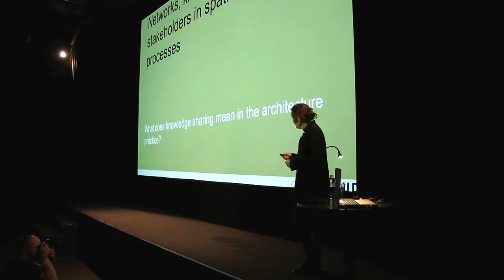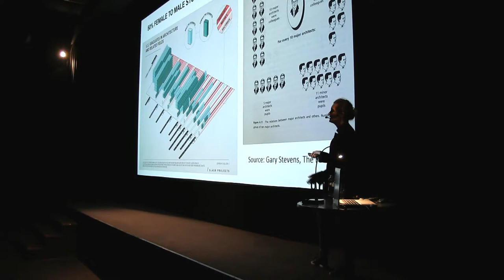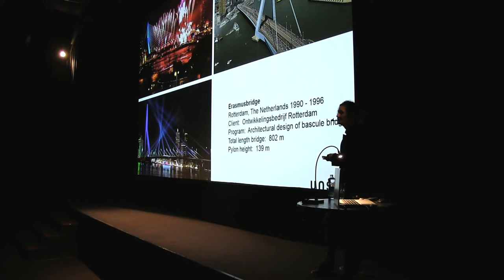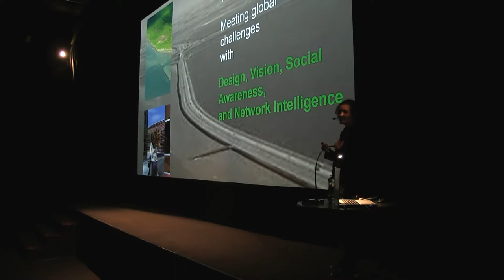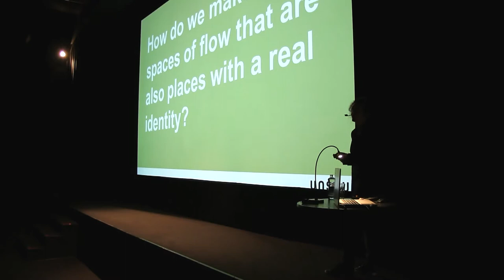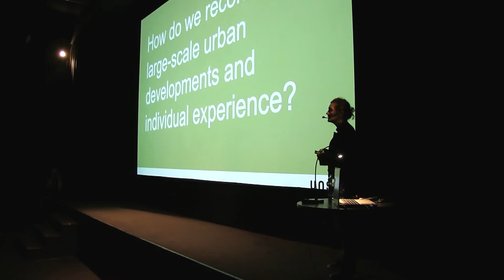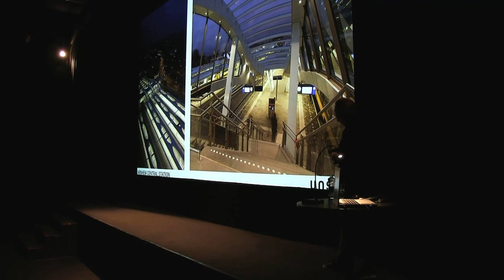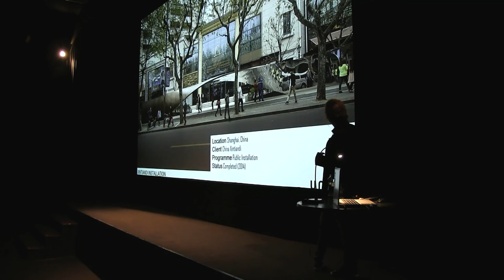Caroline Bos: Networks, knowledge sharing and stakeholders in spatial planning processes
Lecture / Prague / 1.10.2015 / organised by civil association Kruh

Traditional distinctions between categories, typologies, and scales are becoming more blurred; city-nature, public-private, and global-local, cultural-commercial… everything is mixed. Therefore, a network- and process-based approach to planning, designing and building is increasingly vital, in which knowledge flows freely and boundlessly between stakeholders. The realization of contemporary places and spaces entails a policy-aware, flexible, spatially-technical innovative, networked approach, centering on knowledge.

UNStudio identifies knowledge as the central element of being smart about cities. A paradigm has been set by social networking firms who have moved from an old economy to a far more innovative economy which celebrates communication, open exchange and co-creation. Believing that architecture can benefit greatly from adopting such an approach, UNStudio is looking for ways to transform into an open knowledge-based practice. But how does this affect the professional position of the people active within these networks, and particularly the position of women?

In a paper co-written with Tanja Kullack for the 1st Conference on Architecture and Gender held in Seville in 2014 Caroline Bos explored how the changing nature of the practice of architecture from a system of exclusion in the form of a professional, institutionally defined and strictly contained social stratum, towards a network practice could have a positive influence on raising the equality of women in the profession. Now, for Caroline’s upcoming lecture in Prague, she would like to address this issue in relation to her experiences with UNStudio.